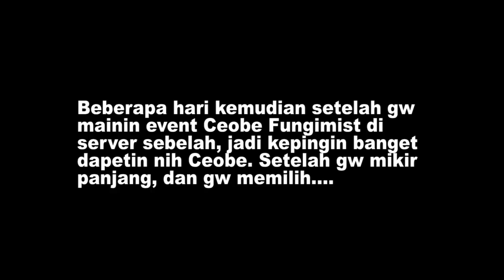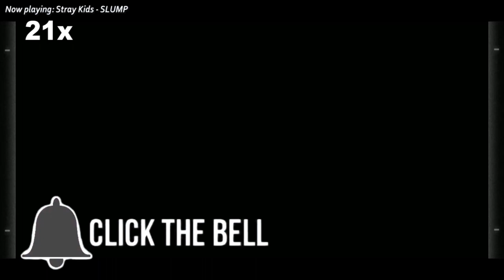Pengalamanku Saat Gacha di Banner Ceobe - Arknights Indonesia #39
Gara-gara main di Event Ceobe Fungimist di server sebelah, gw jadi semakin pingin buat dapetin nih Ceobe. Pliss,, yuk datang... ada kue martabak rasa madu ini~